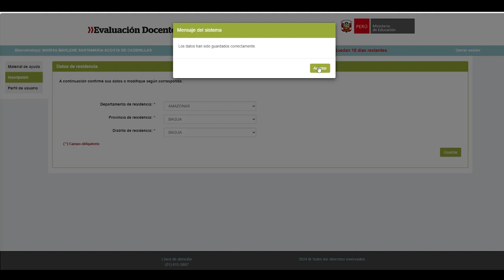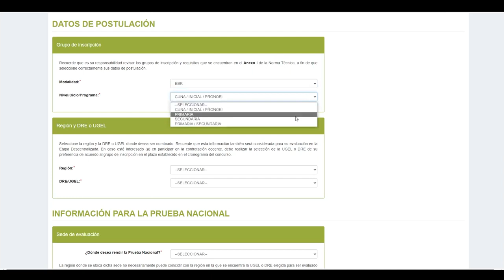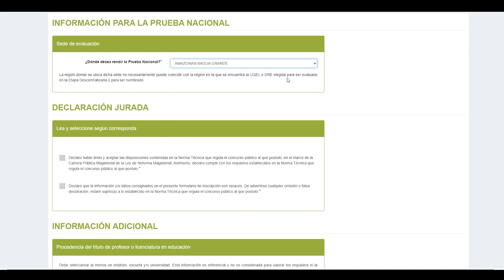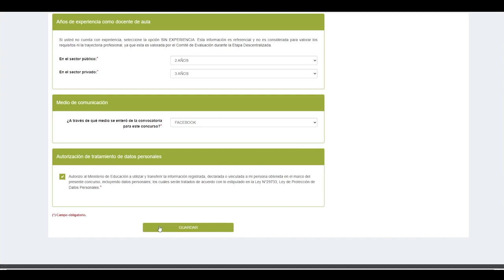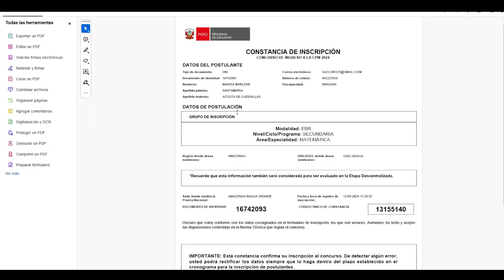¿Cómo inscribirse en el Concurso de Ingreso a la Carrera Pública Magisterial 2024？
EN ESTE VÍDEO SE MUESTRA LA MANERA CORRECTA Y PASO A PASO DE COMO INSCRIBIRSE PARA EL EXAMEN DE NOMBRAMIENTO 2024